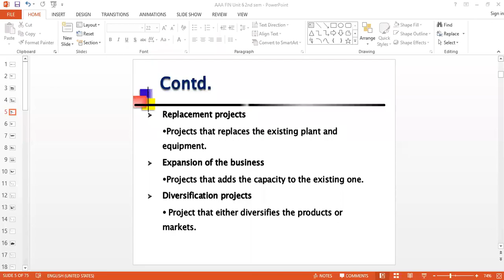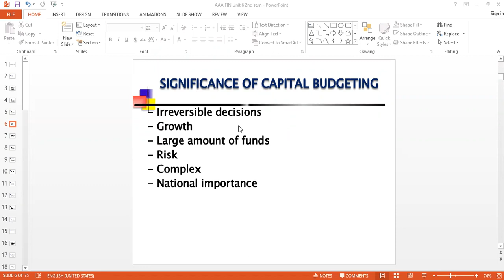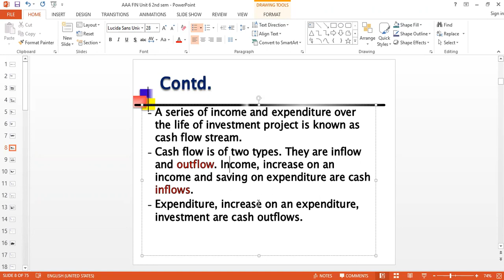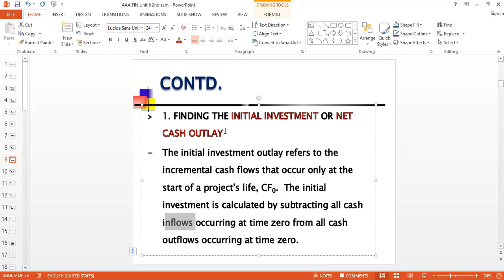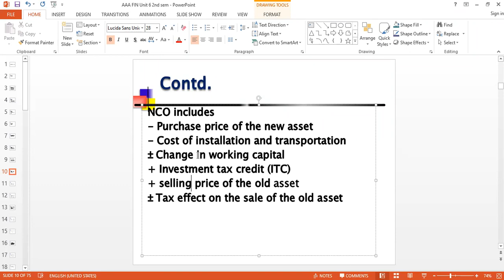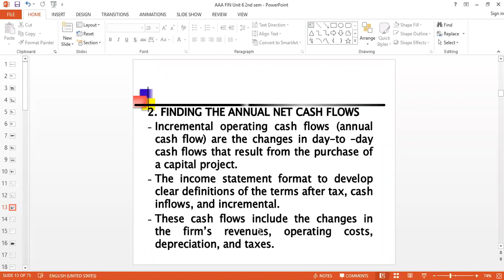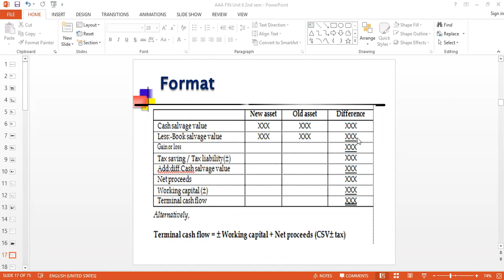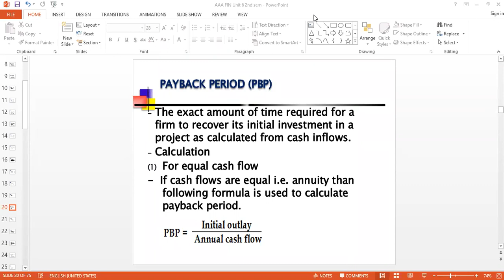Finance Capital Budgeting MBS BBS Finance part 2